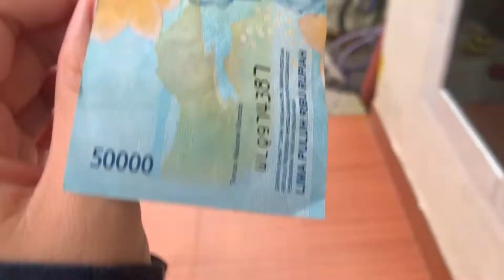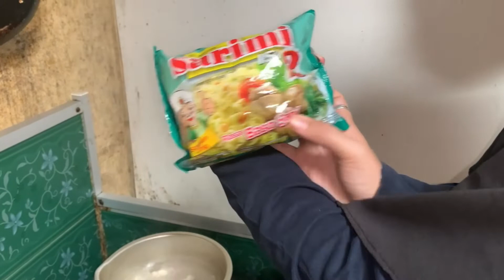[Vlog] cooking? Delicious Noodle 🤤